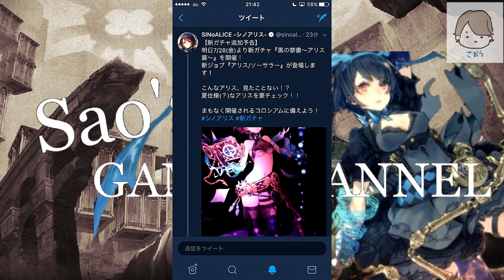【シノアリス】砂塵の想い&新ガチャ解説+次回討伐イベント予想！【防具探索イベント】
SINoALICEの防具探索イベント砂塵の想いの効率的な周回と育成優先度の解説と新ガチャ「アリス/ソーサラー」からみる、次回討伐イベントの予想です！